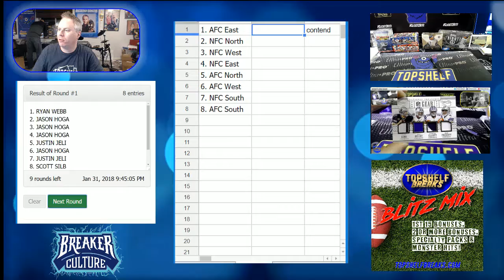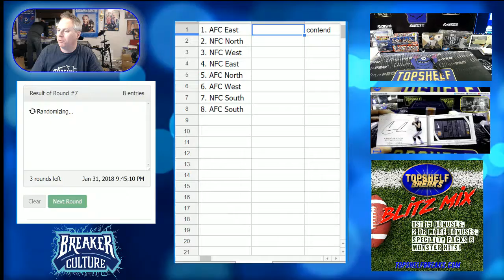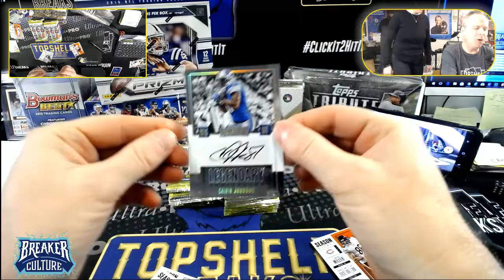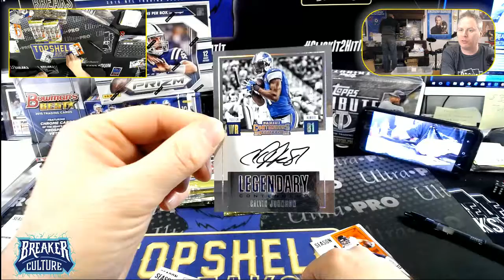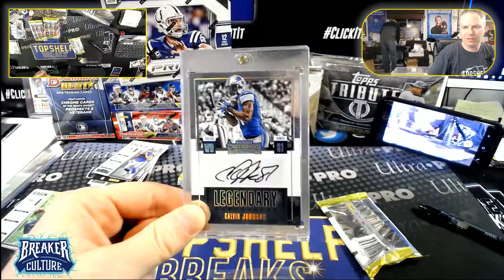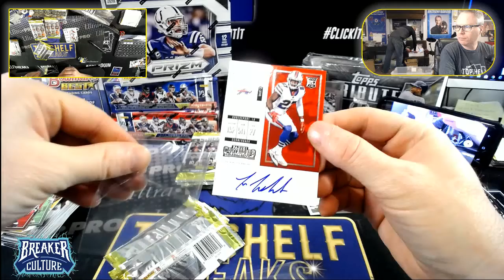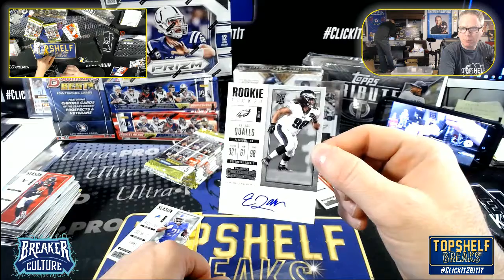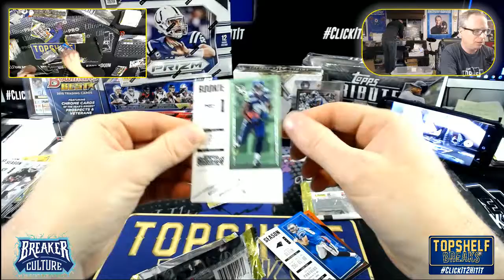CONTENDERS BOX WEDS